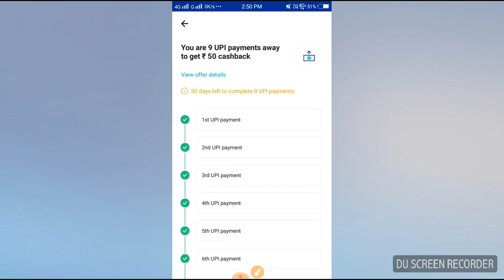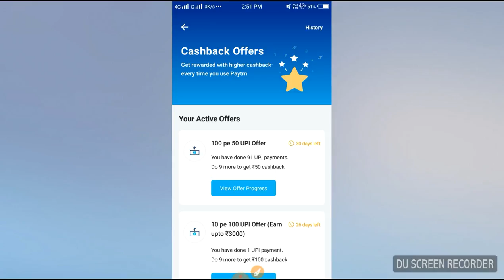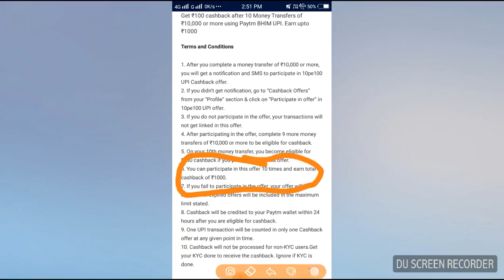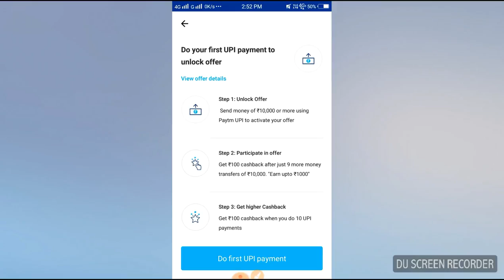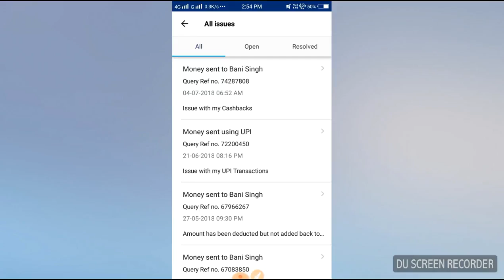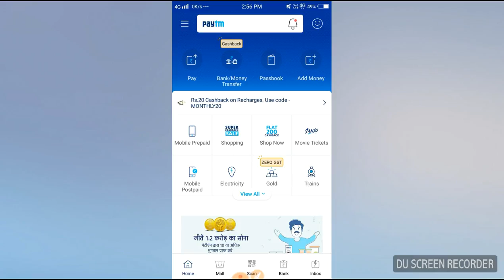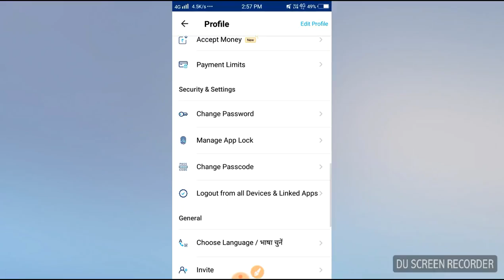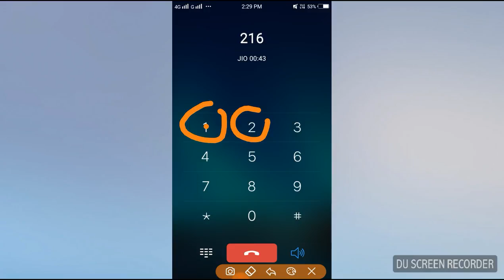Paytm 100 pe 50 UPI Offer Expired || Change 10 pe 100 offer || How to Call Paytm castomar care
Join our telegram channel for instant update--@Bishalsaha000